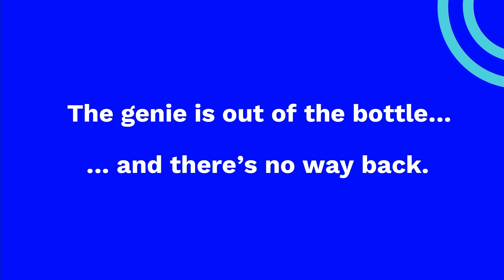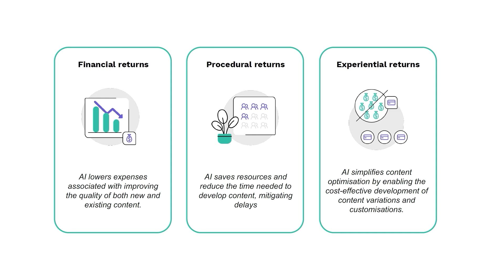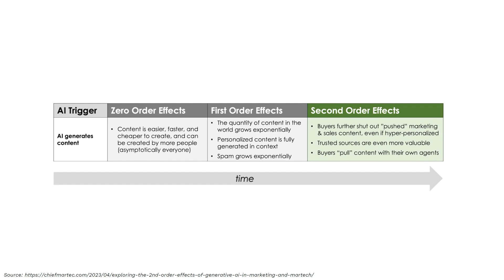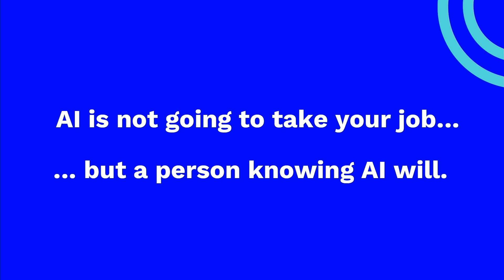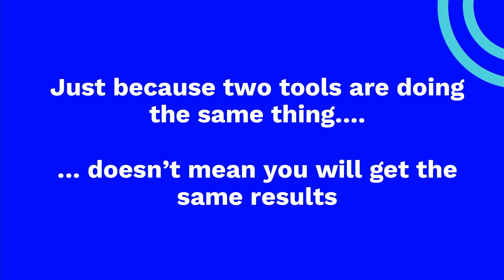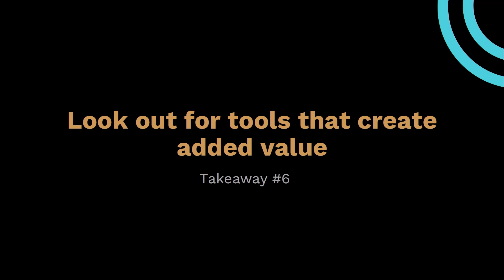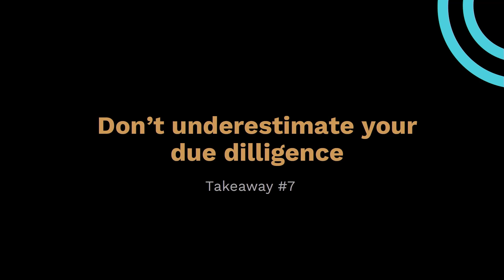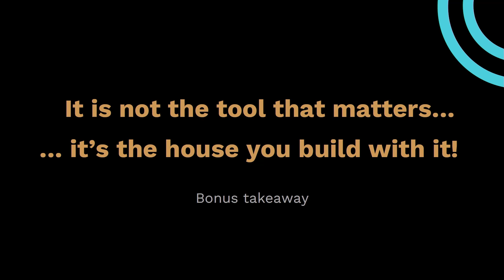Navigating the AI landscape in Content management: Seizing Opportunities, Mitigating Risks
Explore the evolving role of AI in content management with Michalik as he dives into how AI is reshaping the industry. 🌐✨

Highlights:

AI Adoption: Discover why AI adoption is becoming a necessity and how most marketers are already integrating or planning to use AI in their strategies.

Content Quality vs. Saturation: Learn how AI boosts content volume but also risks saturation. Michalik emphasizes the need for creative quality and understanding audience insights to stand out.

Investing in Talent: Understand the importance of hiring and training talent who can strategically leverage AI, beyond just generating generic content.

Choosing the Right Tools: With AI becoming a standard feature in martech tools, focus on your specific needs and the true value these tools offer rather than succumbing to the hype.

Vendor Vetting: Get tips on how to thoroughly vet AI vendors, particularly concerning data practices and security, to avoid legal and reputational risks.

Creativity Over Technology: Michalik concludes that AI is merely a tool; the real success comes from the creativity and strategic application behind it.